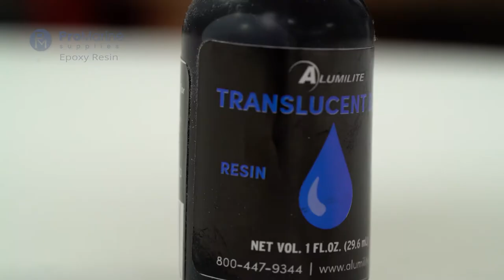How To Color Epoxy Resin with Promise Epoxy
Adding pigment to epoxy resin is as fitting for master woodcrafters as it is for avid-art-makers at home. While many of these projects look intricate, the actual process of coloring epoxy is quite simple.

* Promise Epoxy is the rebranding of our previous sister companies ProMarine Supplies and Incredible Solutions Same incredible formulas, new label and name.

Share your projects with us on social media!